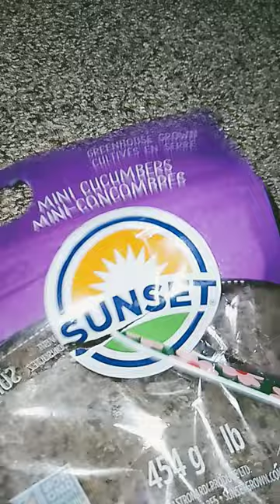cutting mini cucumbers package